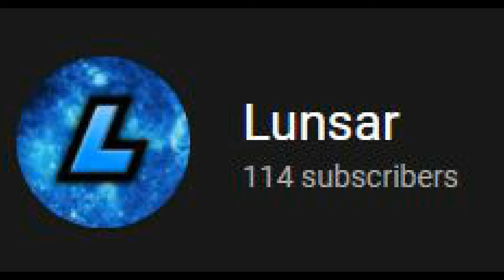100 subs special or something (not clickbait)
wow omg im gonna cry right now omg this is so crazy omg omg omg

this video was far overdue lol